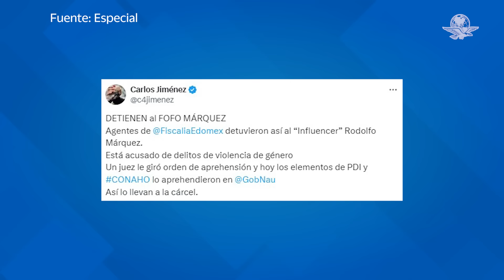Detienen al influencer “Fofo” Márquez por agredir a una mujer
El influencer Fofo Márquez fue captado golpeando a una mujer en Naucalpan por un percance automovilístico